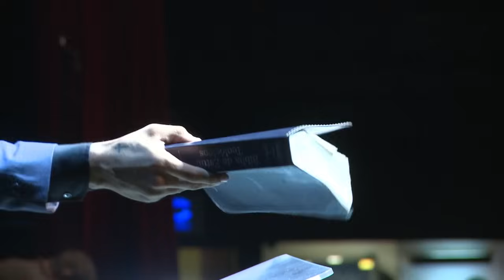youtube video #-BRoN7NhWIc